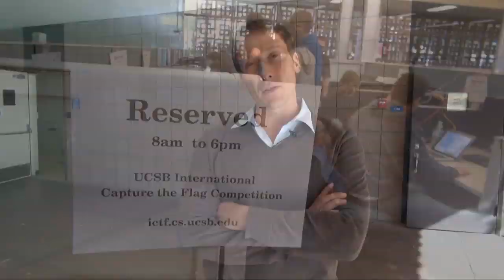UCSB iCTF International Capture the Flag Hacking Competition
Professor Giovanni Vigna of UC Santa Barbara introduces the UCSB International Capture the Flag competition (iCTF) held annually and managed by computer science graduate students at UCSB.